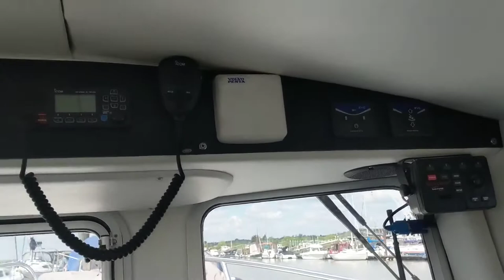Hardy Fishing 24 - Extended Wheelhouse Tidy example, recent engine - Boatshed - Boat Ref#3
Hardy Fishing 24 - Extended Wheelhouse Tidy example, recent engine for sale with Boatshed Essex Photos and video taken by Boatshed Essex